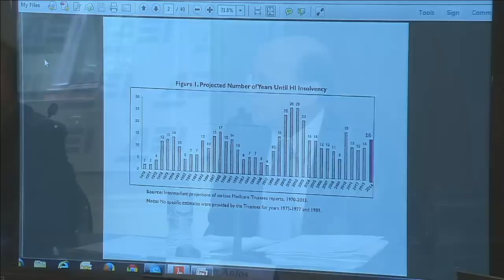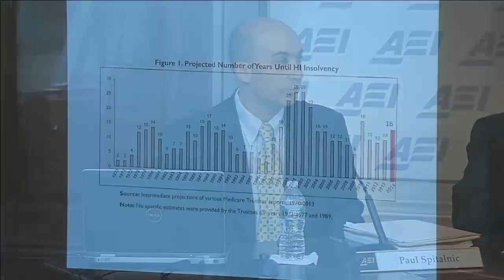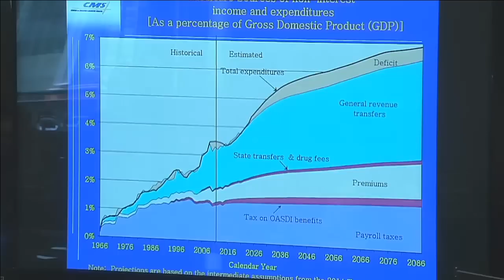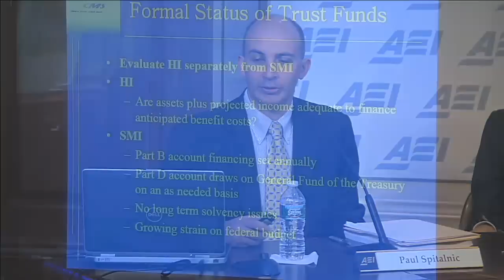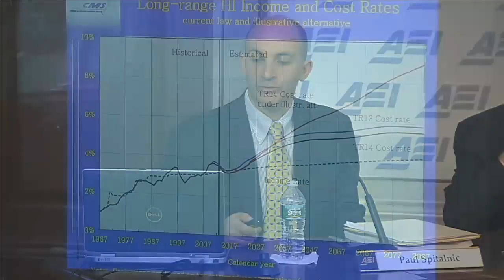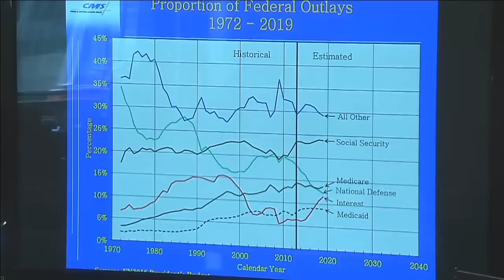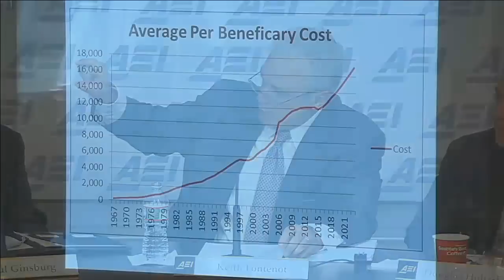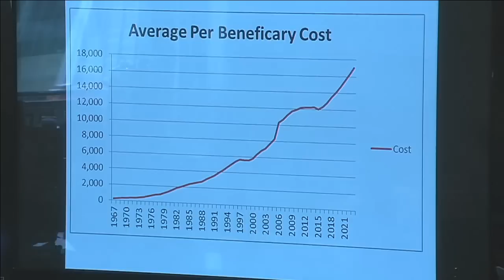Is Medicare's future secure? The 2014 Trustees Report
US health care spending, including Medicare spending, has slowed significantly in recent years. That slowdown is partially due to the recent recession and weak recovery, but may also be due to more fundamental factors that could have a longer-lasting impact. Will the slowdown continue?

In its soon-to-be released annual report, the Medicare Board of Trustees will give its assessment of the likely trend in Medicare spending over the next 75 years. Please join AEI as the chief actuary for Medicare summarizes the report’s results, followed by a panel discussion of what those spending trends are likely to mean for seniors, taxpayers, the health industry, and federal policy.